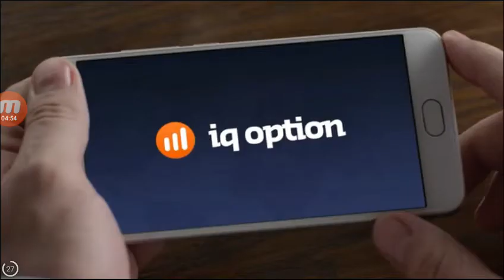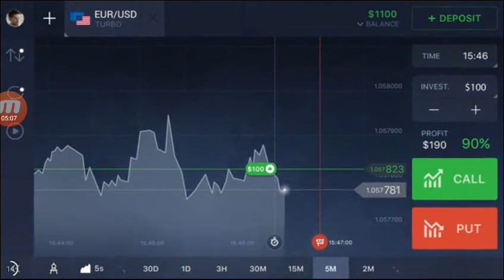تحدی قوه السیاره